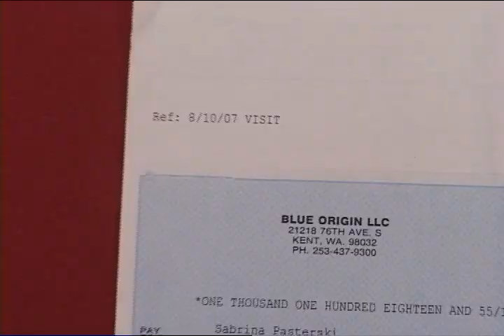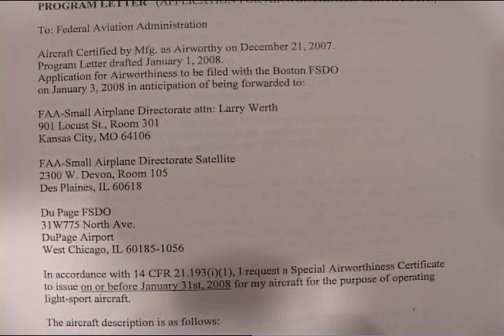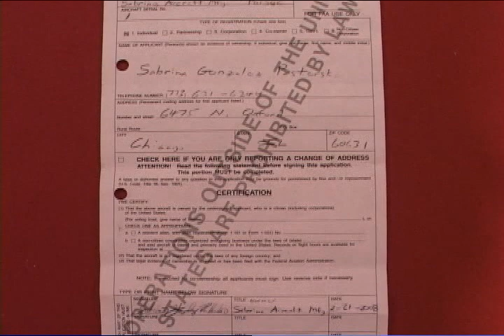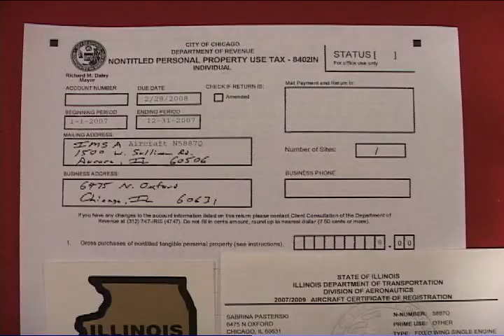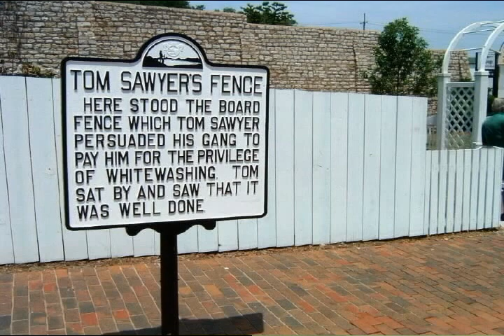N5887Q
Christmas year-in-review DVD prepared for Jeff Bezos in December of 2008 by Sabrina at age 15 discussing her baby, N5886Q as well as her progress on N5887Q, their proposed plasma-powered spacecraft to Mars. In June of 2010, Jeff Bezos gave every senior in Sabrina's high school class at IMSA a graduation present.  The cover image is Sabrina at NASA during her internship seven months later in January of 2011 while the three space shuttles: Discovery (February 24, 2011), Endeavour (May 16, 2011), and Atlantis (July 8, 2011) were being outfitted for their final flights.

Discovery is now at the Smithsonian Annex in Virginia.
Endeavour is at the California Science Center.
Atlantis is still at the Kennedy Space Center in Florida.

Sabrina's 2007 "Suborbital is Cool, but I am taking you to Mars" DVD prompted the letter linked below which was waiting for her when she returned home to Chicago on her 14th birthday after conducting her first solo flight in Sarnia, Ontario on June 3, 2007

Sabrina Pasterski
PhysicsGirl